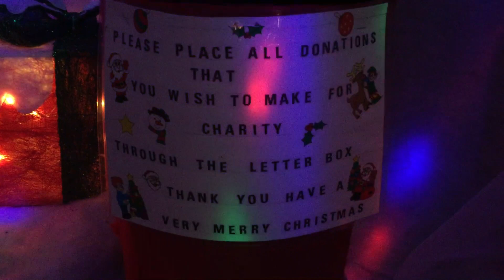Christmas Wonderland Garden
Amazing Christmas lights set up of charity
クリスマスライトガーデン、イギリス。